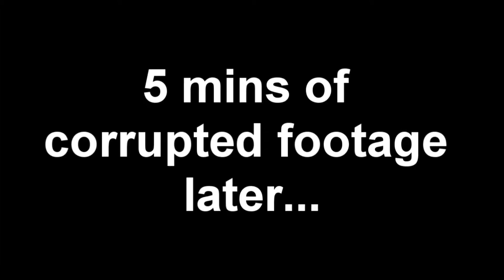I MESS UP MY LIFE TODAY...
I have messed up my life...